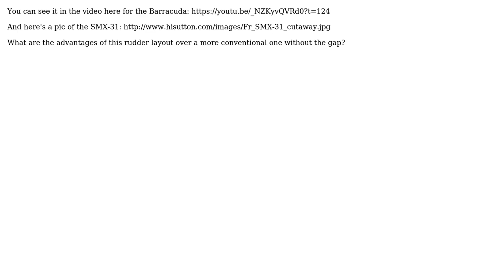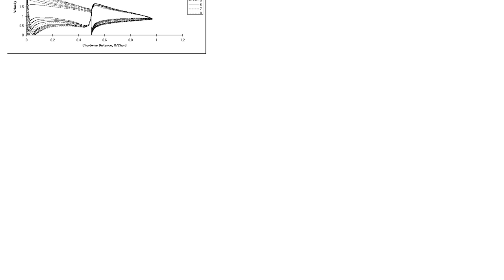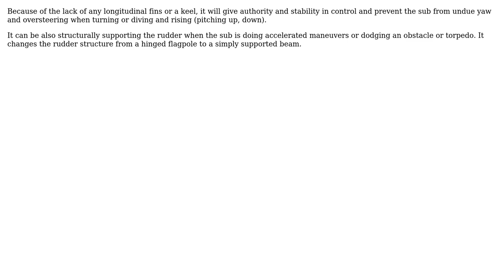Engineering: What is up with the spaced rudders on the SMX-31/Barracuda? (2 Solutions!!)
Engineering: What is up with the spaced rudders on the SMX-31/Barracuda?

With thanks & praise to God, and with thanks to the many people who have made this project possible! | Content (except music & images) licensed under CC BY-SA | Music | Images & others | With thanks to user user20925 user Phil Sweet user kamran and the Stack Exchange Network Trademarks are property of their respective owners. You are responsible for your own actions.